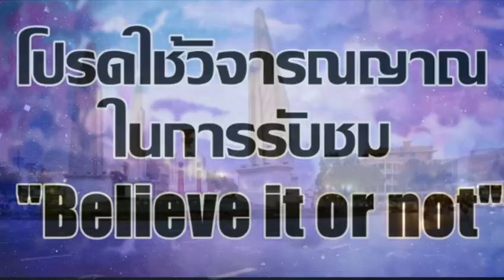นักสู้มาร์คพิทบูล I ใครฆ่าพระเจ้าตาก มึงเกิดทันเหรอ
ชมรมคนคุณภาพ มาร์คพิทบูท พูดให้คิด ไม่ต้องเชื่อ ขอบคุณครับ !

เห็นกันทั้งโลก เด็กๆ ถามหาอนาคต เด็กทำผิดอะไร?
ประชาชนไม่ควรจะหวาดกลัวรัฐบาลตรงกันข้าม

มาร์ค, มาร์คพิทบูล, มาร์คพิตบูล, พิทบูล, พิบูล, มาร์คพิบูลย์, พิบูลย์, pitbull, ข่าววันนี้, ข่าวด่วน, ข่าวสด, ข่าวเช้า, ข่าววันใหม่, ข่าว, ข่าวล่าสุด, ประชาธิปไตย, สลิ่ม, ตาสว่าง, ผู้เฒ่าเล่าเรื่อง, sondhitalk, คุยทุกเรื่องกับสนธิ, จอสโซรอส, อเมริกา,โจไบเดน, ทรัมป์, ม.ธรรมศาสตร์, บิ๊กตู่, นายก, แจ็คหม่า, อาลีบาบา, แอนท์กรุ๊ป,โควิด, ม็อบ, ilaw, ant group, NGO, แจ็กหม่า, alibaba, มืออาชีพ, สื่อมืออาชีพ, เลิกเกณฑ์ทหาร, ทหารเกณฑ์,